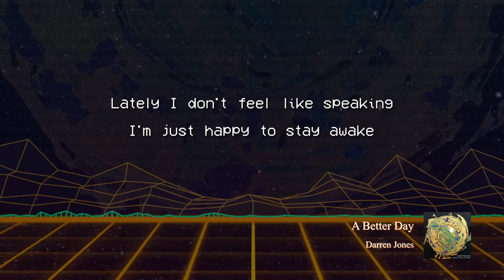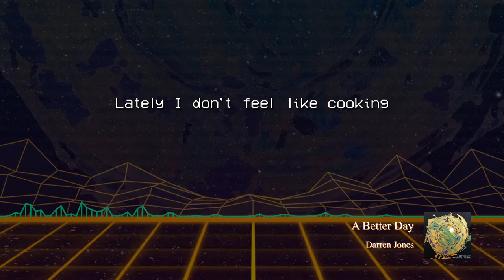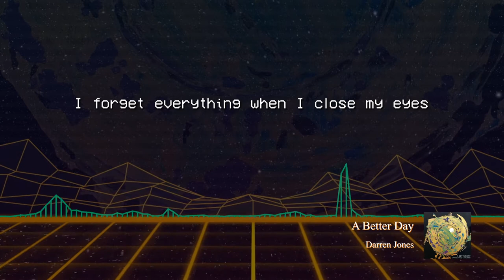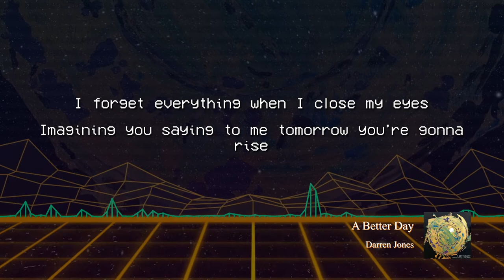Darren Jones - A Better Day